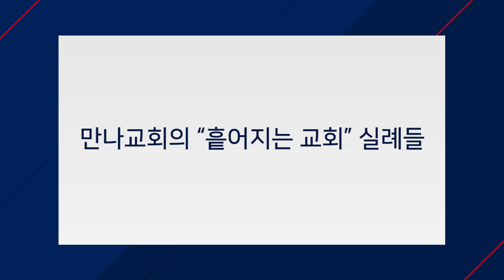만나교회 [치열한 도전] 5과 흩어지는 교회 : 담장 밖으로 | 김병삼 목사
온라인 엠스쿨 치열한 도전
강사: 김병삼 목사